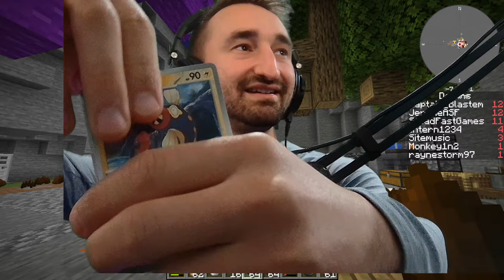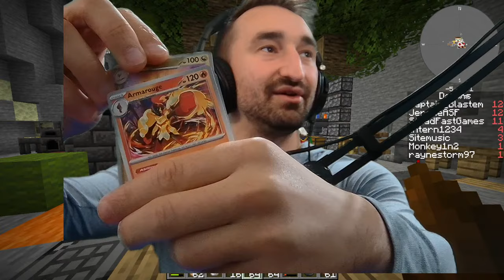Eating Rocks In Minecraft Stoneblock 3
MY CHANNELS
🎮Roblox - @jeromeasfroblox
🎮Gaming - @JeromeACE
🎮Main - @JeromeASF